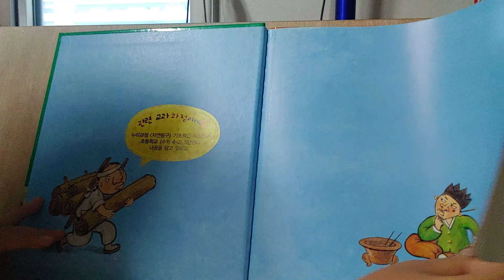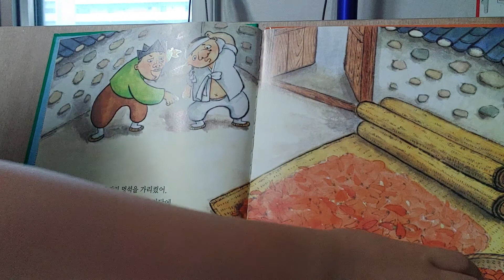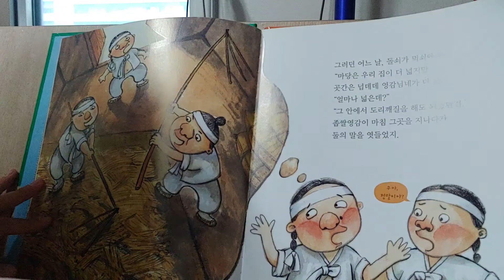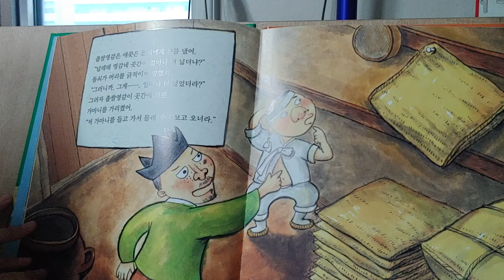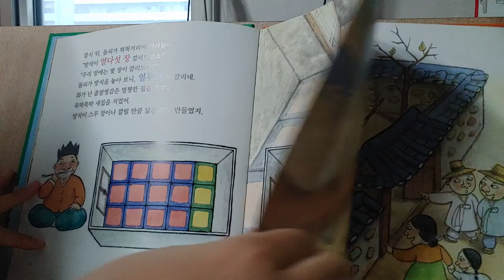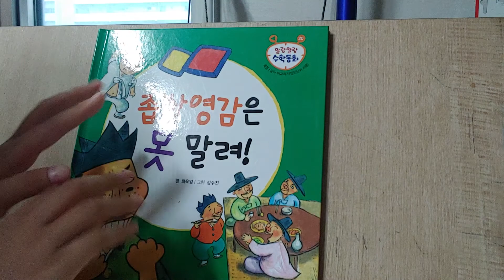[말랑말랑 수학동화] 좁쌀영감은 못말려! 20200712